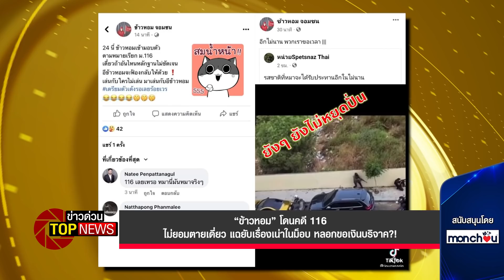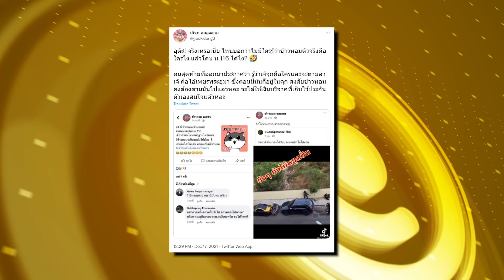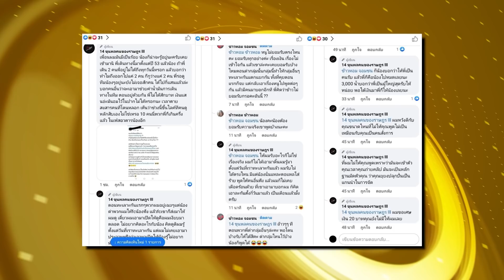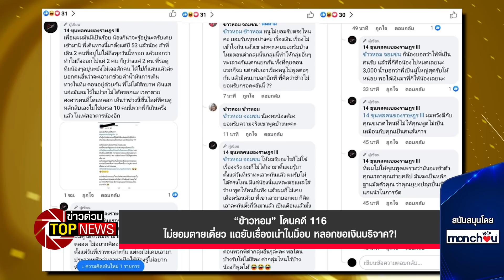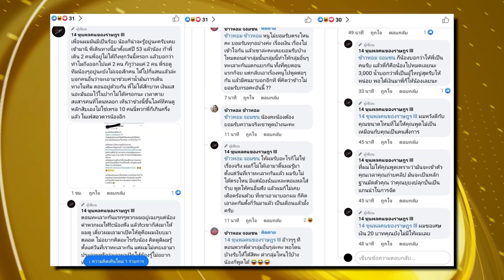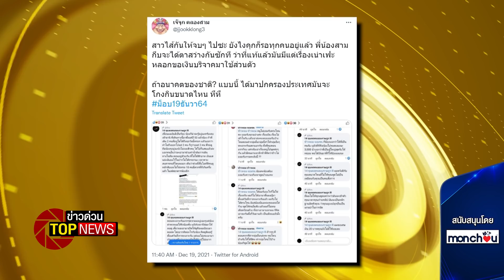“ข้าวหอม” โดนคดี 116 ไม่ยอมตายเดี่ยว แฉยับเรื่องเน่าในม็อบ หลอกขอเงินบริจาค?! | ข่าวด่วน | TOP NEWS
ยังคงมีเรื่องราวถึงพฤติกรรมของกลุ่มม็อบ ที่แอบแฝงตัวเข้ามายังกลุ่มผู้ชุมนุม เรียกร้องประชาธิปไตย แต่แท้จริงแล้วก็เพื่อแฝงตัวเข้ามา ใช้ช่องทางการรวมตัวของม็อบต่างๆ